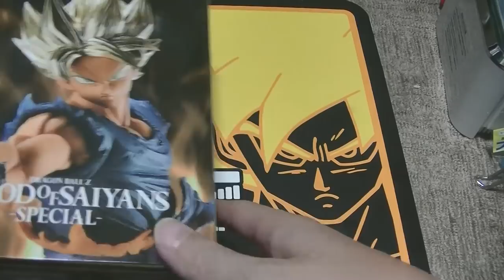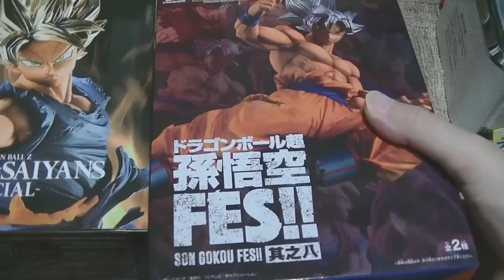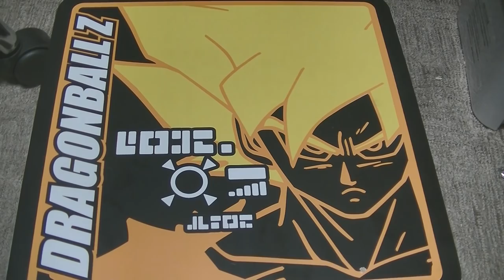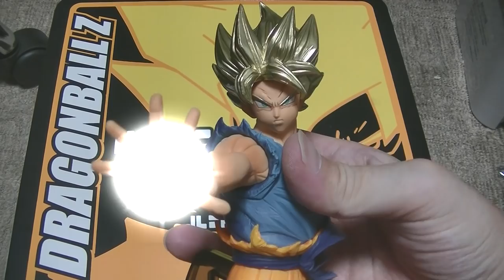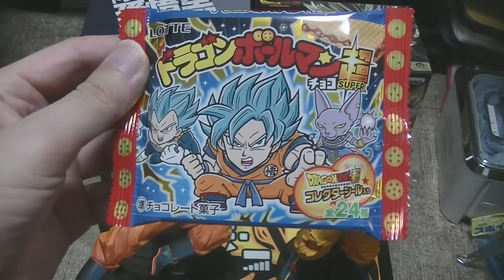おすすめのフィギュア紹介動画 ドラゴンボール BLOOD OF SAIYANS SPECIAL 孫悟空FES スーパーサイヤ人 身勝手の極意２体開封！ dragonball SONGOKOU